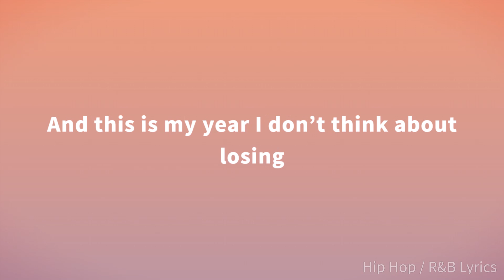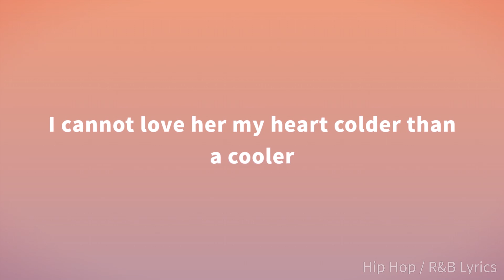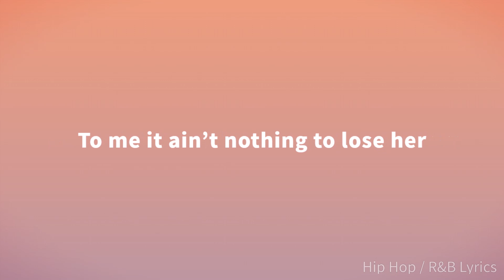Taleban Dooda - Dis Dooda (Lyrics)